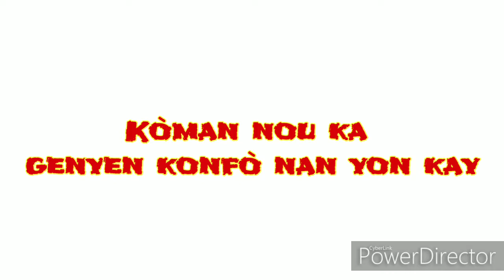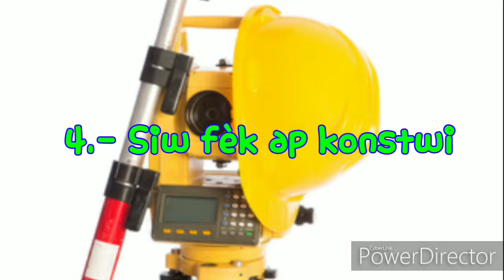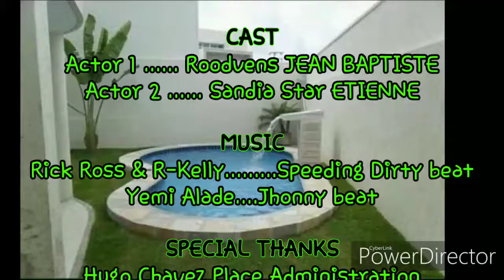Konfò nan yon kay HD 720p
Jeni Lakay
Sije: Konfo nan yon kay